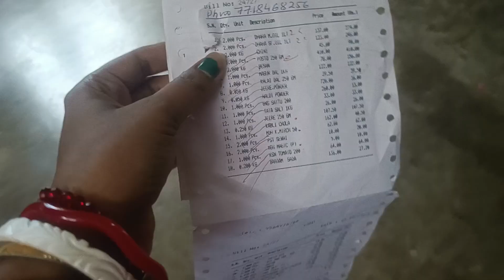।।বর সকাল ৭.৩০ টায় বেরোয় আবার সেই সন্ধ্যে ৭.৩০ তলায় পর আসে। সন্ধ্যে বেলায় করলাম সিমুই এর পোলাউ।।